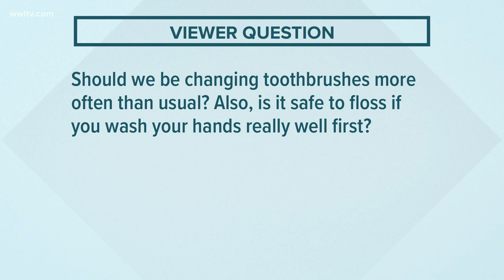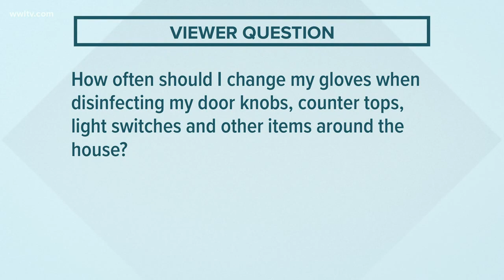Does drinking warm liquids kill COVID-19 | Your Coronavirus Questions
Dr. Ben Springgate answers if it's still safe to floss, if warm liquids actual kill or prevent the virus, how gloves should be used and how testing works.